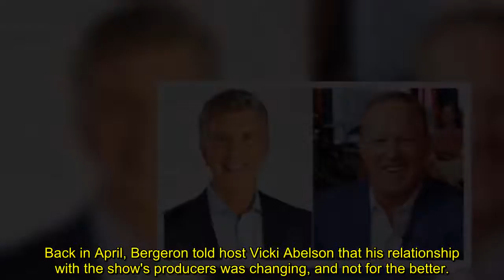Former 'Dancing With the Stars' host Tom Bergeron admits why he was fired